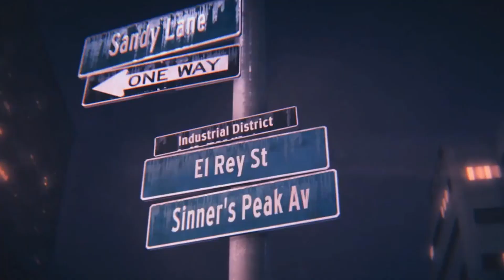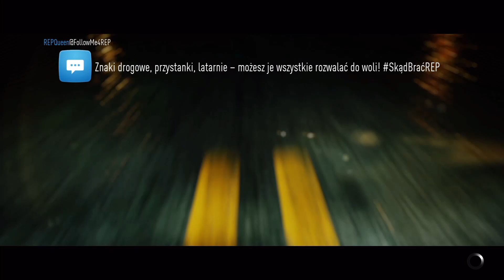Zagrajmy w Need for Speed 2015 #21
Siemanko !
Witajcie w kolejnym odcinku z serii Zagrajmy w Need for Speed PS4 ! : )
Wbijajcie !

* Zagrajmy w Need for Speed 2015 PS4 PL
* Gameplay PL Need for Speed 2015 PS4 PL
* Need for Speed 2015 PS4 PL MatiGames